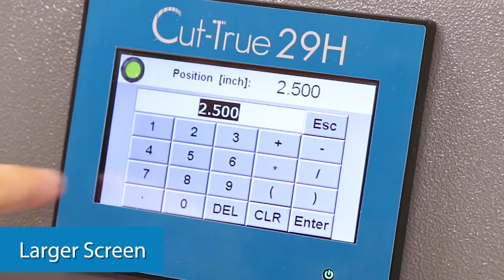New Formax Cut-True 29H Hydraulic Guillotine Cutter Full-Color Screen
Always improving and innovating, Formax has raised the stakes yet again by introducing a new, full-color touchscreen control panel on the Cut-True 29H Hydraulic Guillotine Cutter! Allowing for faster, more intuitive programming and operation, the control panel represents Formax's continued dedication to improving its wide range of equipment.